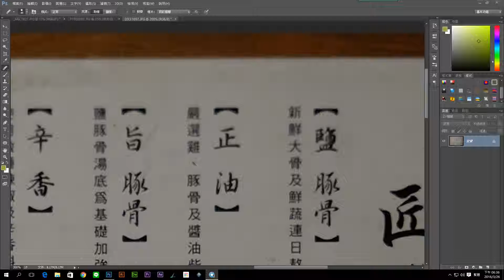photoshop cc 2015 教學 9-17《影像調整》修補工具